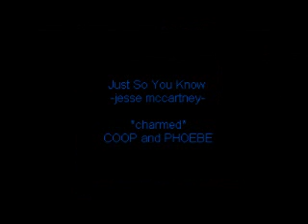just so you know, Phoebe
Phoebe & Coop. Coop loves phoebe, like Der. :)